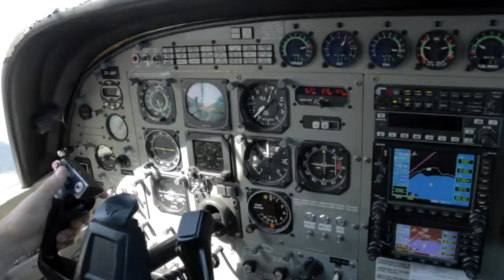TSZ KWAN CHAN - 290617 - TSZ KWAN CHAN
TSZ KWAN CHAN - Taupo Tandem Skydiving - TSZ KWAN CHAN